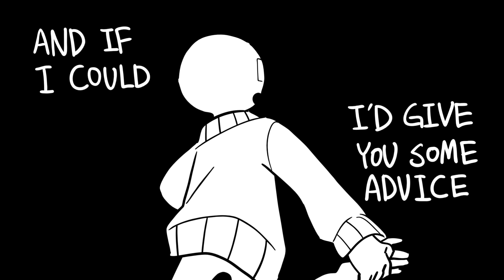Gaster & Sans & Followers MV Final 01